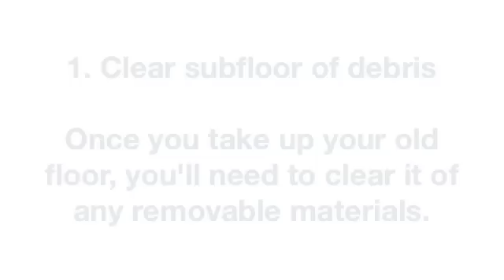5 Ways to Prepare Your Subfloor for Wood Floors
presents a series of videos featuring 5 questions or answers, and benefits to look at when you're buying flooring, tile, and other building materials.  This video is about Preparing your subfloor.